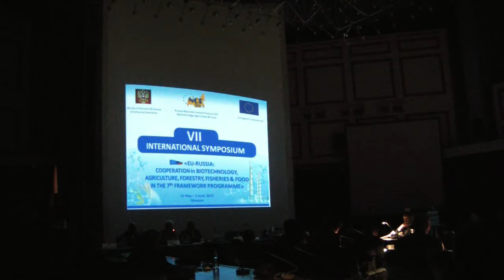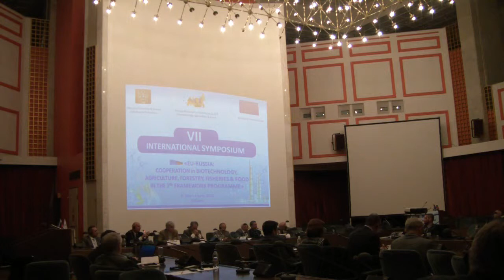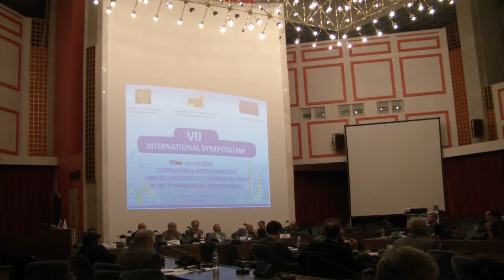Prospects for EU_Russia Cooperation_General discussion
Prospects for EC - Russia Cooperation: General discussion
Vladimir POPOV, Director, A.N. Bach Institute of Biochemistry RAS, Head of Bio-NCP, Coordinator of the Russian Technology Platform "BioTech2030", Moscow, Russia
Alfredo AGUILAR, Head of Biotechnologies Unit, Biotechnologies, Food and Agriculture Directorate, DG Research and Innovation, European Commission, Brussels, Belgium

The VII International Symposium «EU-Russia: Cooperation in Biotechnology, Agriculture, Forestry, Fisheries and Food in the 7-th Framework Programme» took place from the 31st of May to 1st of June 2012 at the Presidium of the Russian academy of sciences in Moscow.
One of the main aims of the Symposium was to discuss the recently adopted complex program of biotechnology development in Russia up to 2020 - "BIO 2020" and its impact on the EU-Russia relations in this field.